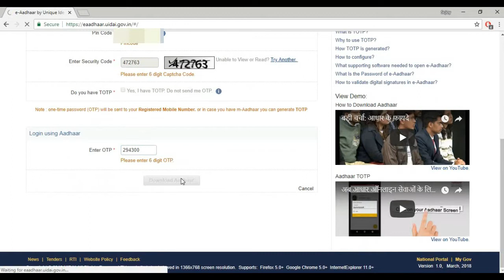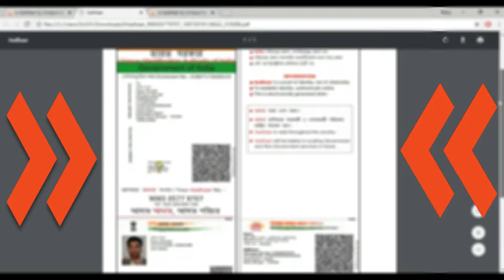How to Download Original Aadhaar Card Online 2018 | Download E-Aadhaar Card Online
How To Download Adhar Card Online | Get Adhar Online By Enrollment Id Or Adhar Number (bengali)